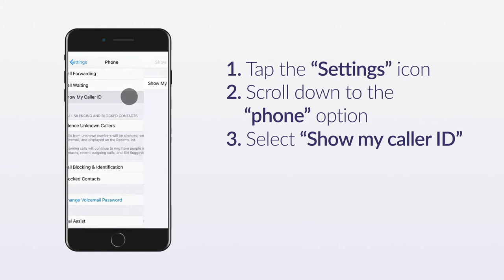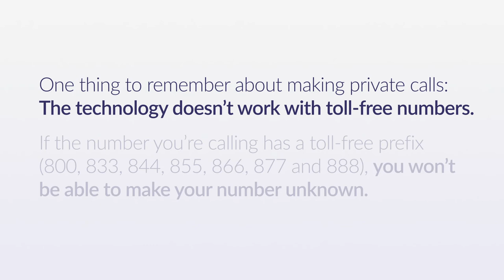How To Make Your Number Unknown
How to make your number unknown is a handy tip for certain instances: if you’ve ever wanted to anonymously call back a mysterious number or track down a contact who is avoiding your calls. These are just two examples when making your number unknown might be useful.

From how to make a one-time private call to making all outgoing calls unknown, we'll show you 4 easy ways to make your number unknown, regardless of which cell phone provider you use or whether you have an Android, iPhone or landline phone.

Chapters:
00:00 Intro
00:12 How to make a one-time private call
00:26 How to make calls unknown with an iPhone
00:41 How to make calls unknown with an Android phone
01:00 How to make calls unknown: Verizon and Sprint apps